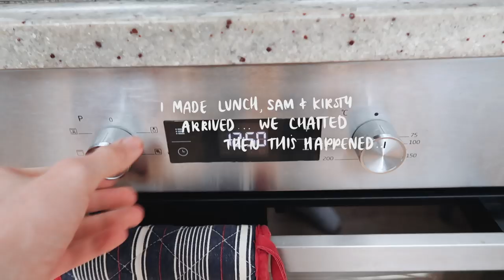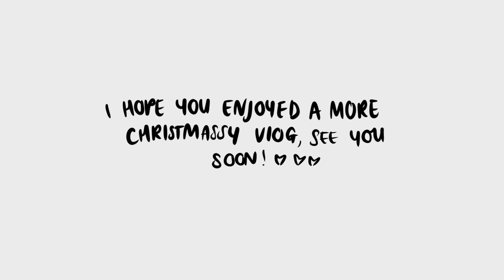the first christmassy vlog of vlogmas aka WINTERWONDERLAND!